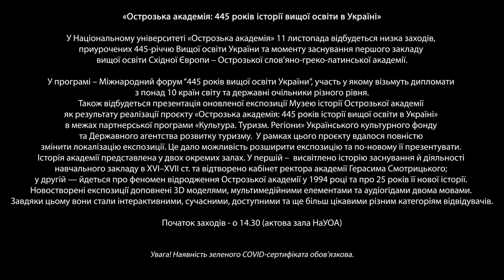АНОНС «Острозька академія: 445 років історії вищої освіти в Україні»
ПРЕС-АНОНС

«Острозька академія: 445 років історії вищої освіти в Україні»

У Національному університеті «Острозька академія» 11 листопада відбудеться низка заходів, приурочених 445-річчю Вищої освіти України та моменту заснування першого закладу вищої освіти Східної Європи – Острозької слов’яно-греко-латинської академії.

У програмі – Міжнародний форум “445 років вищої освіти України”, участь у якому візьмуть дипломати з понад 10 країн світу та державні очільники різного рівня.
Також відбудеться презентація оновленої експозиції Музею історії Острозької академії як результату реалізації проєкту «Острозька академія: 445 років історії вищої освіти в Україні» в межах партнерської програми «Культура. Туризм. Регіони» Українського культурного фонду та Державного агентства розвитку туризму.  У рамках цього проєкту вдалося повністю змінити локалізацію експозиції. Це дало можливість розширити експозицію та по-новому її презентувати. Історія академії представлена у двох окремих залах. У першій –  висвітлено історію заснування й діяльності навчального закладу в XVI–XVII ст. та відтворено кабінет ректора академії Герасима Смотрицького; у другій — йдеться про феномен відродження Острозької академії у 1994 році та про 25 років її нової історії. Новостворені експозиції доповнені 3D моделями, мультимедійними елементами та аудіогідами двома мовами. Завдяки цьому вони стали інтерактивними, сучасними, доступними та ще більш цікавими різним категоріям відвідувачів.

Початок заходів - о 14.30 (актова зала НаУОА)

Щиро запрошуємо журналістів висвітлити відзначення 445-річчя Острозької академії у медіа.

Увага! Наявність зеленого COVID-сертифіката обов’язкова.

Інформаційно-рекламний відділ НаУОА